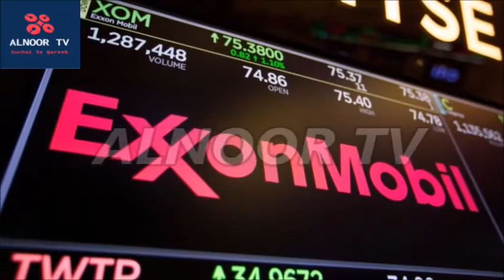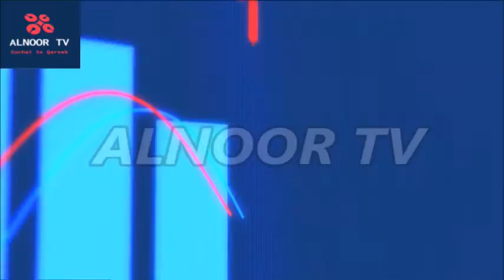Deal signed with ExxonMobil for supply of LNG to transport sector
ExxonMobil, the world’s largest publicly traded oil and gas firm, on Wednesday signed an agreement with Universal Gas Distribution Company (UGDC) to supply liquefied natural gas (LNG) to the country’s transport sector. “After the agreement, the first shipment of LNG is expected by the next month which will change the entire gas landscape in Pakistan,” said a statement issued by Petroleum Division of the Ministry of Energy.